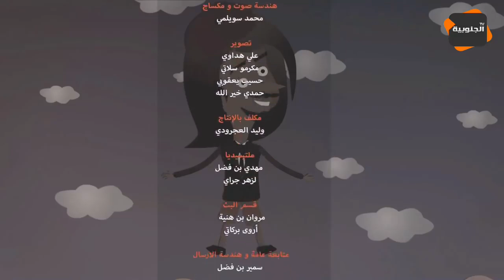النقار لكشف الخنار: النقار ابيع في السميد خلسة